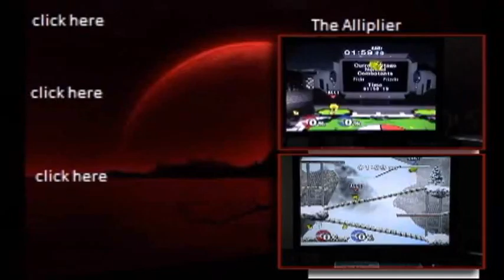Gun Fight| Uncharted Ep. 3